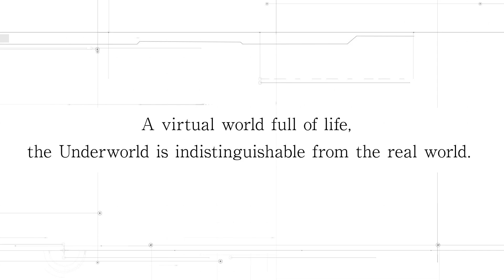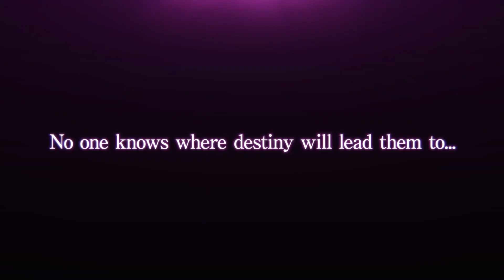Sword Art Online: Last Recollection - Panoramica del gioco